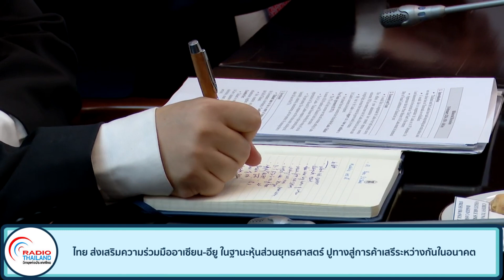ไทย ส่งเสริมความร่วมมืออาเซียน-อียู ในฐานะหุ้นส่วนยุทธศาสตร์ ปูทางสู่การค้าเสรีระหว่างกันในอนาคต